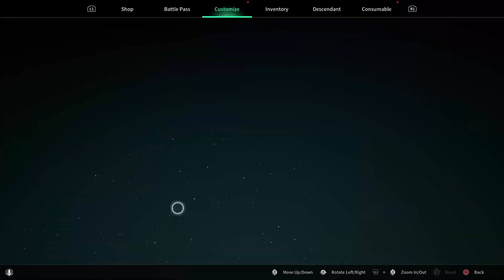The First Descendant - Altered Design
Season 1, Invasions, storyline.

$ZachyB04

And of course, if you're enjoying these videos Descendants, be the First to know about them by slashing that like button, hitting big DPS on that subscription crit or dismantle some comments in the comment section!

Now, go get those Ironhearts, Descendants!